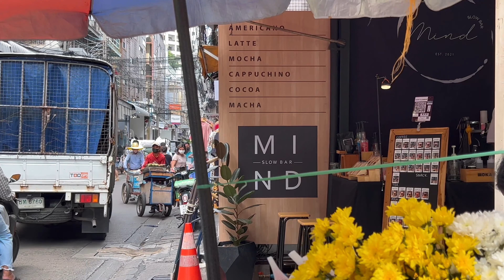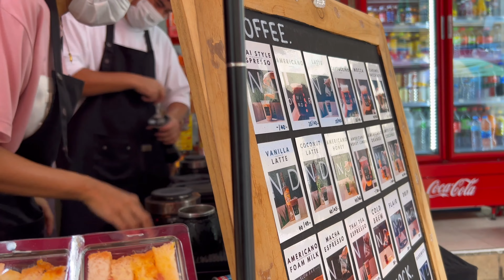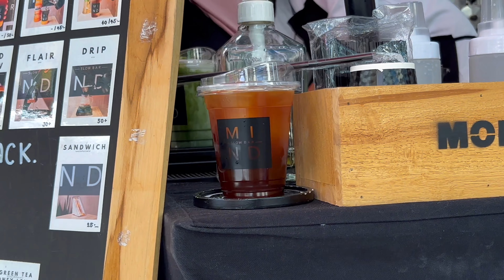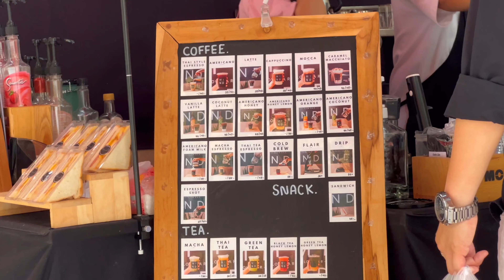ASMR Cafe Vlog Mini Coffee Shop Moka Bialetti Kopi MIND Slowbar Kaffebar - Food Asia Tasty Inside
- MIND SLOW BAR -
📍Location : ประตูน้ำ ซอย เพชรบุรี 19 - Thailand
Phetchaburi Rd, Thanon Phaya Thai, Ratchathewi, Bangkok

A Roadside Coffee Stand In Thailand ☕️

Relaxing Cafe vlog, Barista Joy, Latte , Coffee shop noise, ASMR Cafe Vlog Mini Coffee Shop Street Coffee | Kiosk Kopi Carts Design | Slow Bar | Tasty Inside | Street Food Asia | Bangkok Foodie | Coffee Thailand | BIALETTI · Moka Pot Brikka and Flair PRO 2